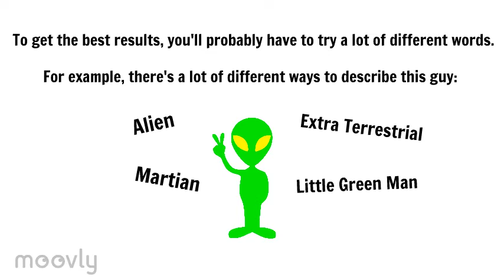How do I get better search results?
Discusses the need for alternative keywords when searching the library website.